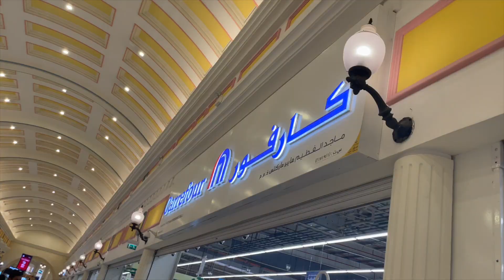Villaggio Mall Doha QATAR Vlog #4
Villaggio Mall Doha QATAR 2023